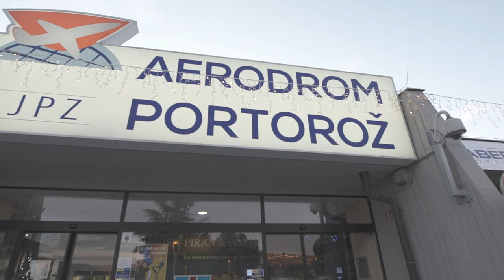Božiček - Letališče Portorož 23.12.2019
Prihod božička na letališče Portorož 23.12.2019.
Čudovita organizacija dogodka za otroke.